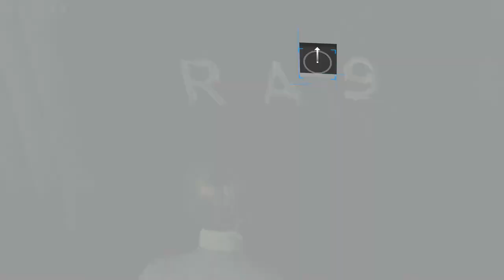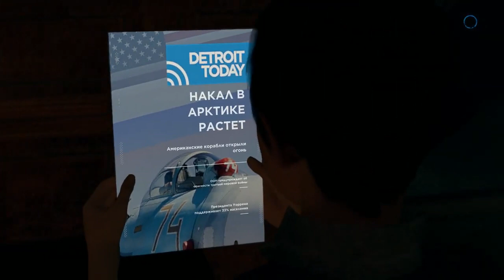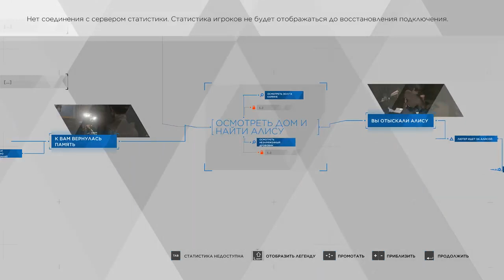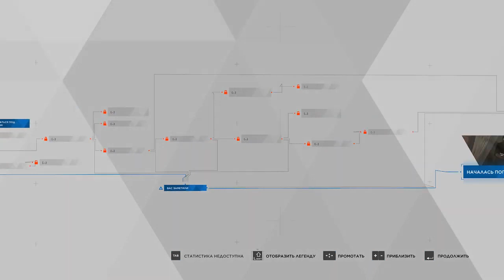Detroit Become Human PC - Златко